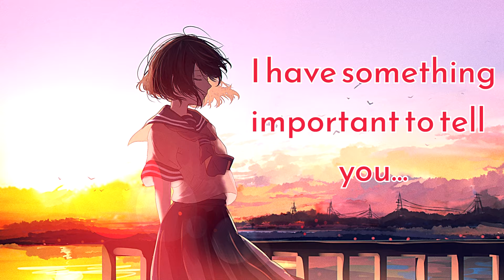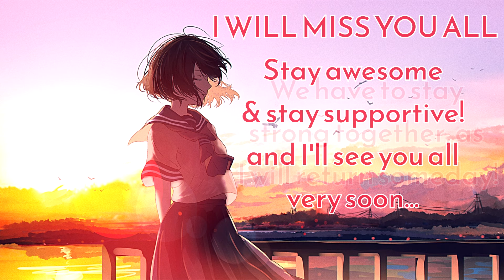✪ A Farewell Nightcore → Wanderer | Chill & Bass | Update ✪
★ ♫ Bringing You HD Quality Nightcore ♫ ★
Oh guys, this is a little message to say how truly grateful I am to be in the nightcore community. I've been making nightcore since the beginning of 2014. I don't want to stop, but I know that someday I may have to! If you have any inquiries or you need to speak to me for any reason/business purposes, or just keep in touch, these are ways to contact me, also my email is . I will be around YouTube. Posting every now and then.
Come and join the nightcore family to meet and make new friends.
● Videos will now be posted monthly. Thank you for your patience, you mean so much to me!!
● Links will be updated soon.
Follow & Support Me
▼ Programmes Used ▼
 ✘ Audacity
║(O)║
I do not make money out of this. This is just pure entertainment. I enjoy making music videos for fans to enjoy and listen. I promote good quality music and to share with the YouTube Community.
If you have your artwork in any of these videos and are unhappy of them being in there.
(¸.•´ (¸.•` MagicTranceChic94´¨)